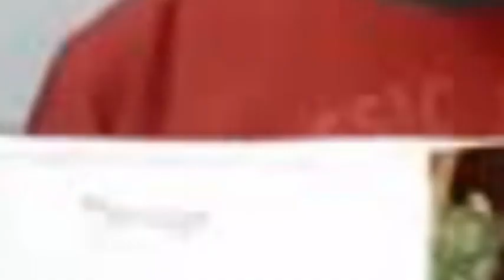Bareilly: बरेली सेवा क्लब के मुस्लिम युवा इस बार न्यूयर पर PM MODI को खून से बधाई देंगे |ALL RIGHTS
युवा बरेली सेवा क्लब के मुस्लिम युवा इस बार न्यूयर पर प्रधानमंत्री मोदी को भेजेंगे अपने खून से लिखकर देश को जीतने की बधाई क्लब के अध्यक्ष गुलफ़ाम अंसारी ने बताया कि आज का युवा जागरूक है जेसै मोदी जी ने अपने अकेले दम पर पूरे भारत को जित लिया उन्ह की मेहनत को आज का युवा सलाम करता है इसलिए हम युवाओ ने इस बार प्रधानमंत्री जी को नव वर्ष पर उन्ह को अपने खून से बधई देने का फ़ैसला लिया है यह युवा देंगे गुलफ़ाम अंसारी, सलमान खान,तफ़सीर अहमद,शोएब खान रिज़वान खान.